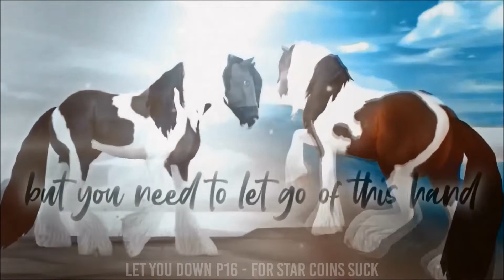[SSO] MEP PARTS COLLECTION #31 [Read Desc.!]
Hello! Hope u like it!❤

Take You Down - part 16

Im a mess - part 13

What You Know - part 7

Safe and sound - part 13

✎informations:
✄: Sony Vegas Pro 15 + Movie Maker
✌: Fraps
♛: Dorka Spidercake
❤️: level 22
❀: Coconut Mountain (SSO-HU-01)
✉: If you have any questions, please ask me in the comments! 😊